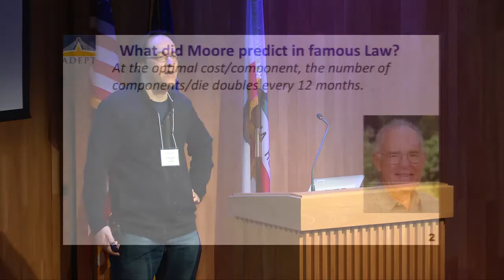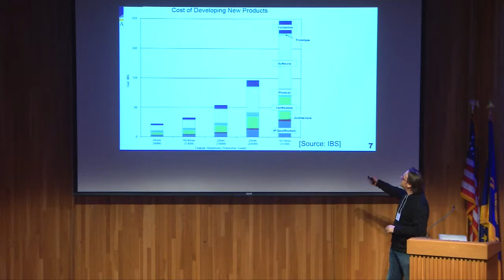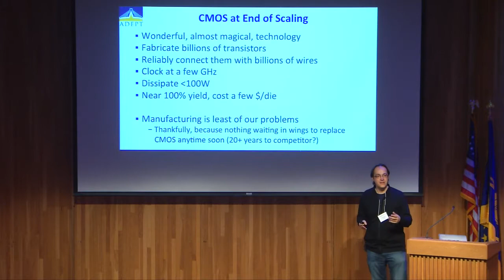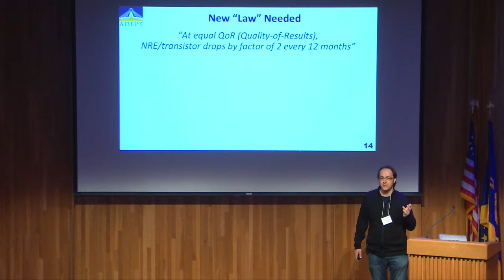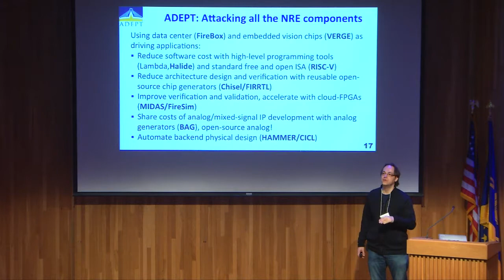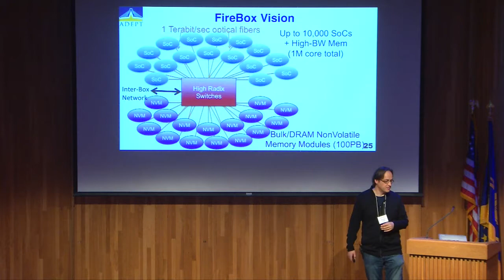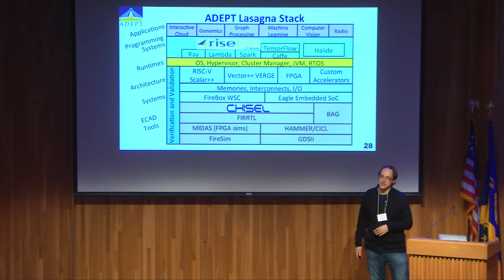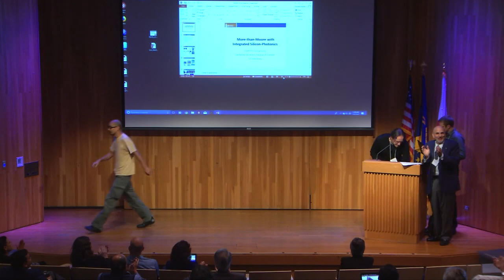Krste Asanović: Berkeley ADEPT Lab: Reigniting innovation in the hardware industry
BErkeley Annual Research Symposium (BEARS) 2018:
More Than Moore: Is this the End of Moore's Law?